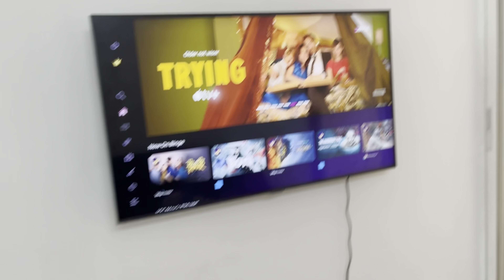Finally ghar mil hi Gaya feeling relaxed 😌 🧿